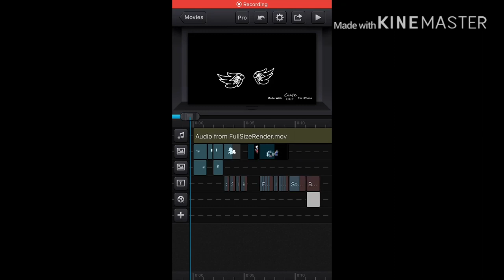I fOuNd ThIs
Nothing here

Noice